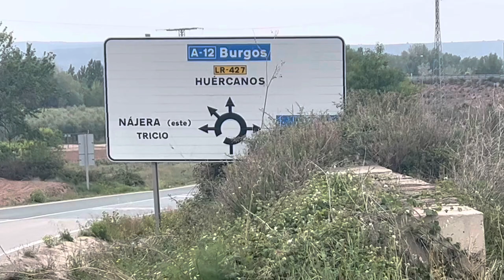Camino De Santiago Day 7: Navarrete to Najera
Today I was back to a full day of walking.  My right foot was causing me some issues but it didn’t slow me down too much.  I walked through vineyards almost the entire day which I loved.

Accommodation: Pension San Pedro